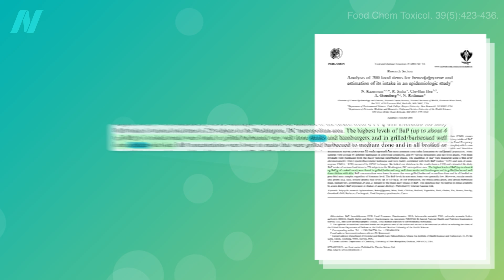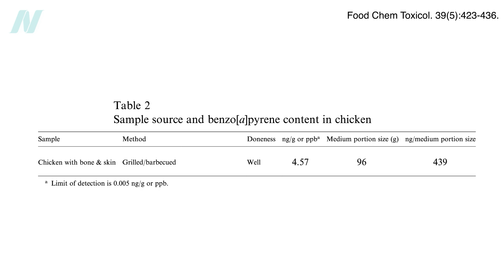Yerba Mate and Cancer: Do Its Benefits Outweigh Its Risks?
Carcinogens like benzopyrene in cigarette smoke, grilled chicken, and yerba mate tea may explain higher rates of certain cancers in consumers.

Have a question about this video? and someone on the NutritionFacts.org team will try to answer it.

Want to get a list of links to all the scientific sources used in this video? You’ll also find a transcript and acknowledgements for the video, my blog and speaking tour schedule, and an easy way to search (by translated language even) through our videos spanning more than 2,000 health topics.